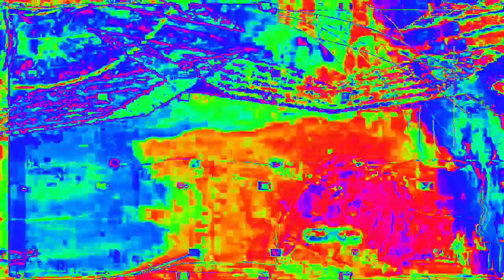[EPILEPSY WARNING] Movie 23 02 14 06h20m29s